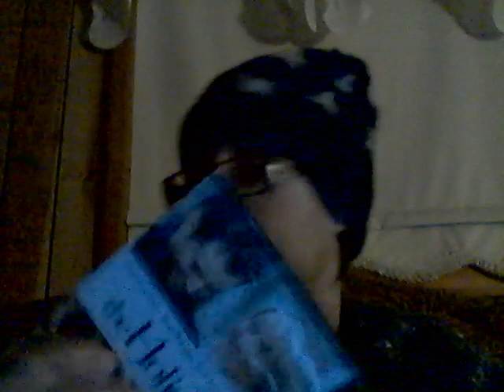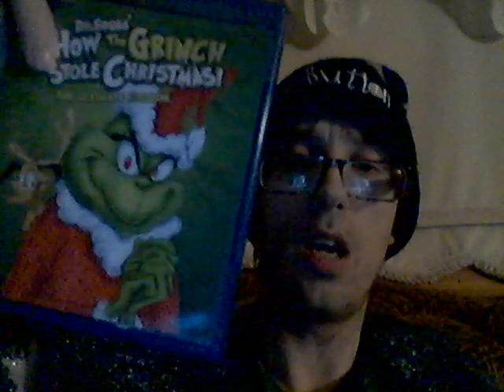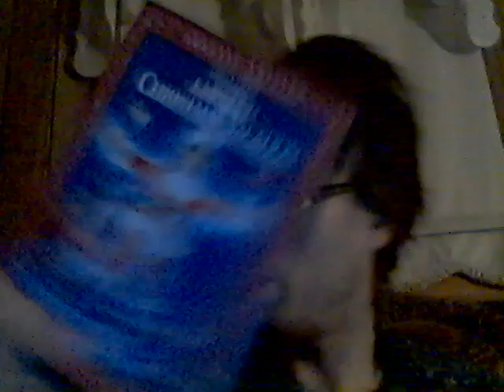Bucked Up Woke AF Sour Gummy 12-25-20 Part 1!